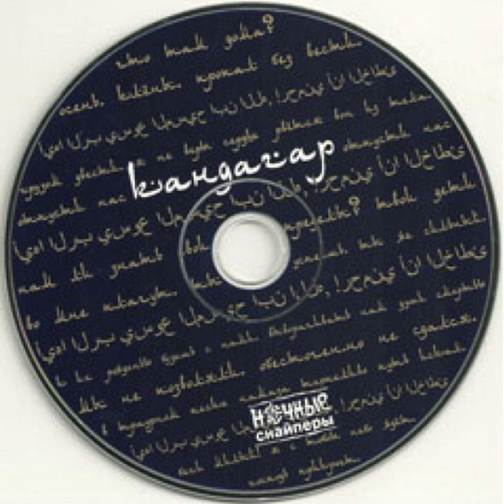кандагар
кандагар · Ночные Снайперы

Composer: Диана Арбенина
Lyricist: Диана Арбенина